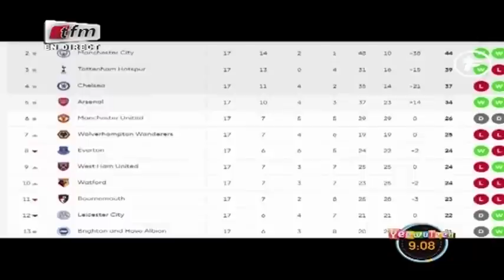RUBRIQUE SPORTS avec MAMADOU NDIAYE dans Yeewu Leen du 19 Décembre 2018